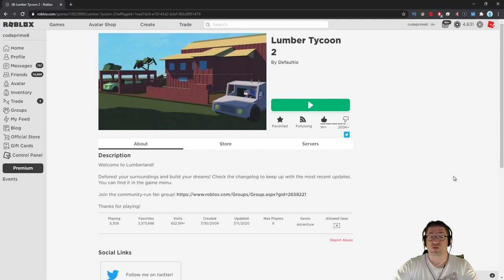Roblox - Lumber Tycoon 2 - Palm Wood 1x1 Ice Dispenser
In this episode of Roblox, Lumber Tycoon 2, I do like I always do. Jump in and play. :) I could plain things out, but then. you wouldn't get stuff like this. Love you all!!!